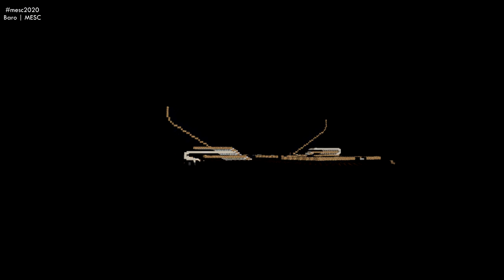Ben & Tan - YES | DENMARK | Minecraft Eurovision 2020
GRAND FINALE - 13 JUNE 2020

DIRECTED BY: Baro & Morgeins